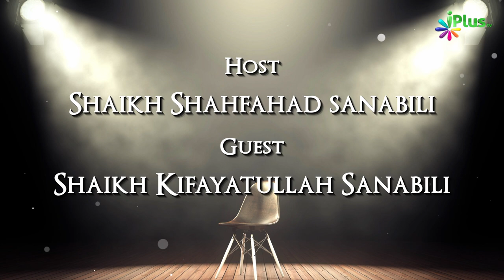Masjid Ki Taameer Mein Gairmuslim Ka Paisa Lag Sakta Hai Ya Nahi | Rubaru 72 | Shaikh Kifayatullah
Masjid Ki Taameer Mein Gairmuslim Ka Paisa Lag Sakta Hai Ya Nahi | Rubaru 72 | Shaikh Kifayatullah Sanabili and Shaikh Shahfahad Sanabili | iPlus TV